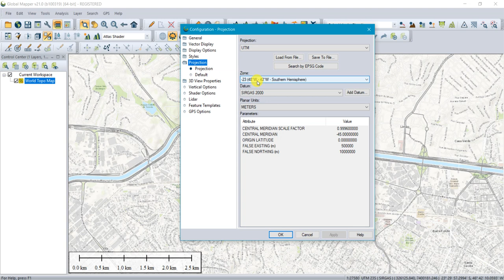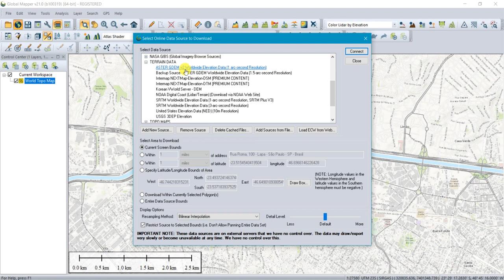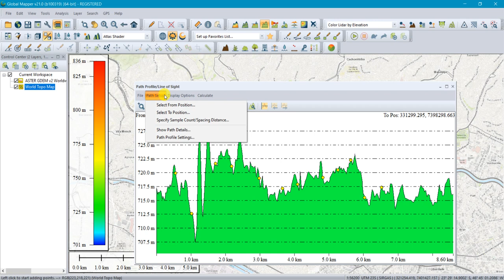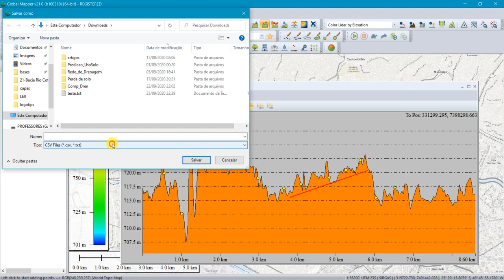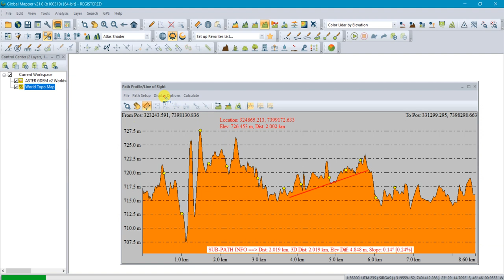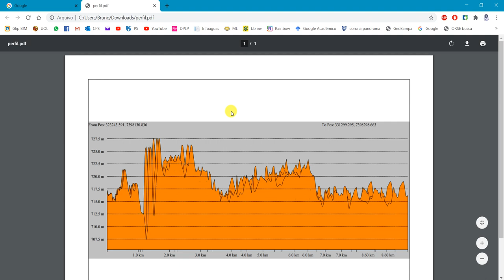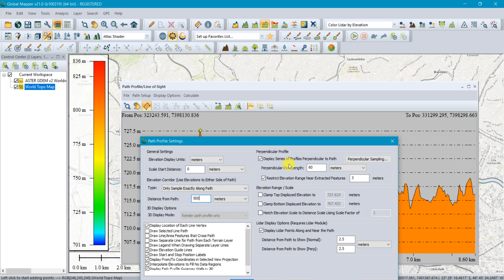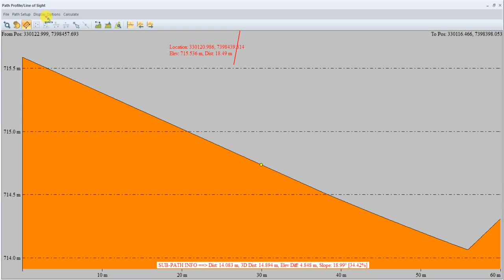Criação de Perfil Topográfico no Global Mapper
Neste tutorial ensino como gerar um perfil de terreno no programa Global Mapper.